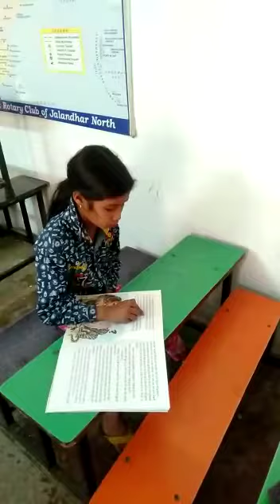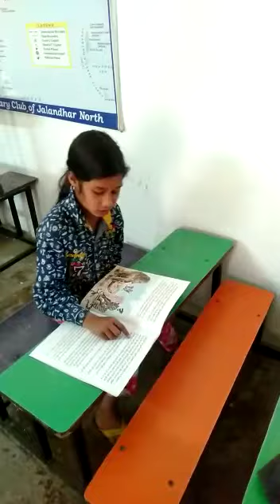100 days padan muhim